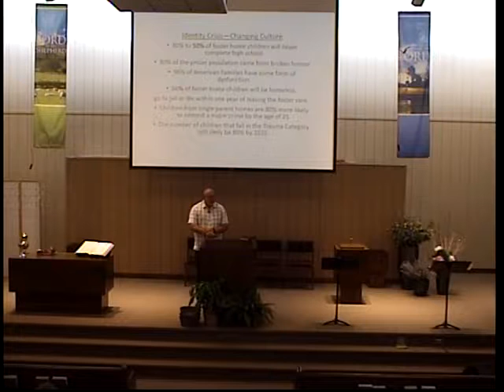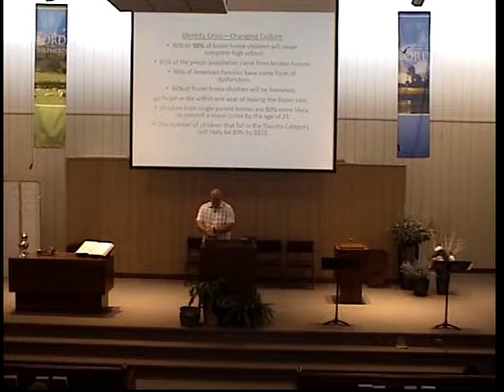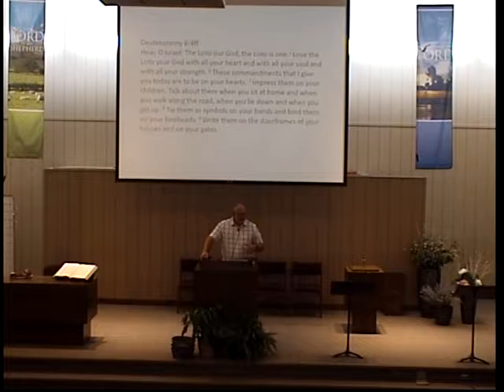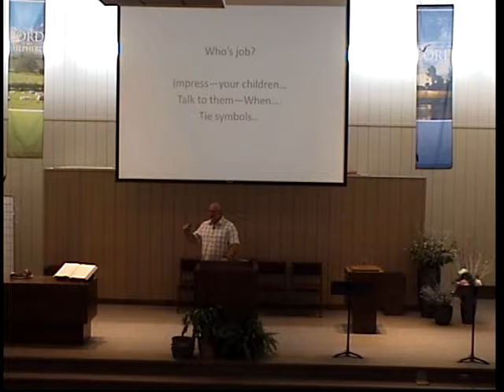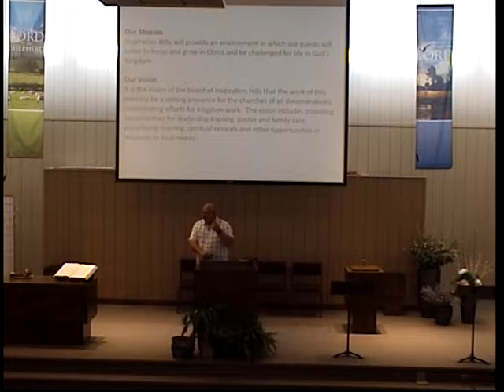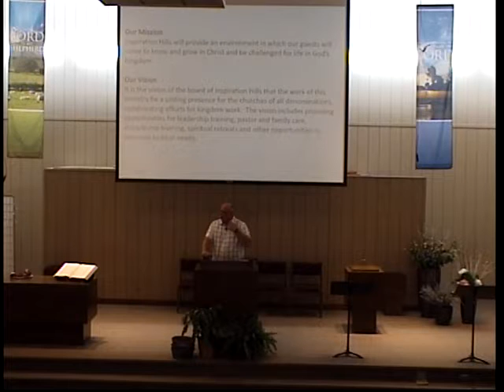2018 06 17